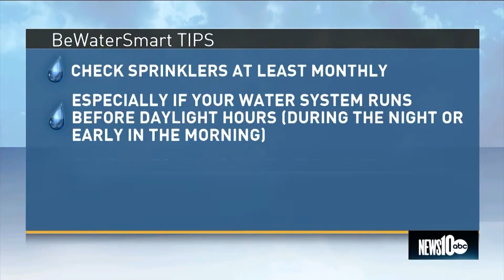RWA 30 04 06 15